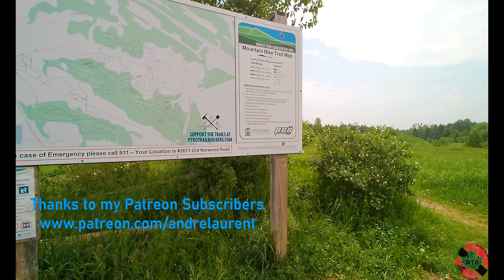Ghost Rider MTB - Harold Town | Episode 3 - Screaming Trees to The Face & Barfa Lounger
Harold Town Conservation Area, Peterborough, On. Its a short drive
North East of Toronto. Harold Town CA is located on a drumlin and is part of the Peterborough Drumlin Fields, which covers over 900 square kilometers on a limestone plain and is one of the largest drumlin fields in North America! The debris mounds you see on site aren't garbage, but are actually the remnants of old archery targets that were once used throughout the site.

The trails are technical, the 300 meters + of climbing is waiting.
The descents are swoopy, technical & just plain fun. Its worth the drive
for any serious mountain biker.

Episode 3 Trails: Screaming Trees, The Face, Break wall & Barfa Lounger

The fun continues

Be good, do better! Stress less, ride more!

Recorded with the Apeman A87 & Feiyu tech WG2X gimbal.

Riders: Pauline, Dawn & Andre